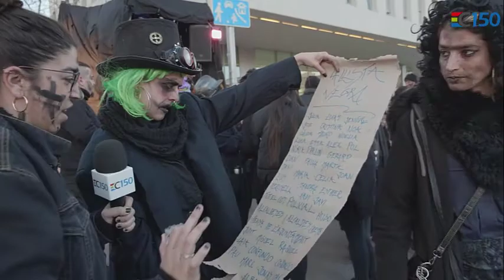Los Reyes Magos de Oriente llegaron ayer a Santa Coloma de Gramenet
A las 16.00 horas, Sus Majestades llegaron en helicóptero a las pistas de atletismo Antoni Amorós, donde fueron recibidos por la Alcadesa Núria Parlon y representantes del gobierno de la ciudad.

Acompañados por sus pajes, Melchor, Gaspar y Baltasar, han repartido cariño y recogido cartas y “xumets” de los más pequeñitos que los entregaban, algunos de ellos, no muy convencidos.

Poco después, partía la Gran Cabalgata que recorría nuestra ciudad, acompañados de animales fantásticos, ranas gigantes, caballitos de mar, medusas, peces, mariposas, y las carrozas reales.

Abría la Cabalgata la estrella con la “Fada Missatgera” que guiaba a Sus Majestades por la ciudad y la cerraban los carboneros que repartían carbón y tiznaban a los que se encontraban en su camino.